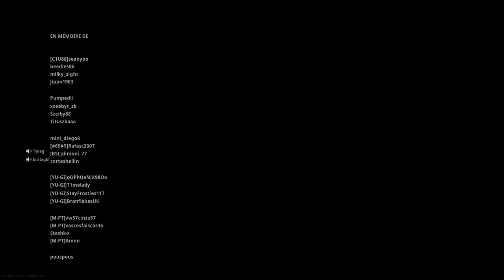TOP 1 warzone modern warfare (karika/tyneg/busta/vampaya)